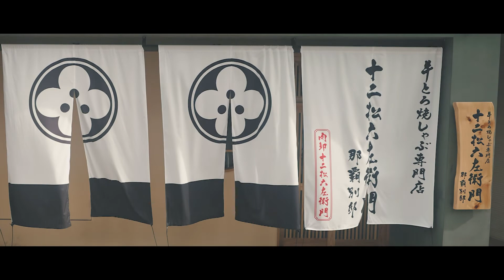十二松六左衛門 那覇別邸 3分 2021 11 01